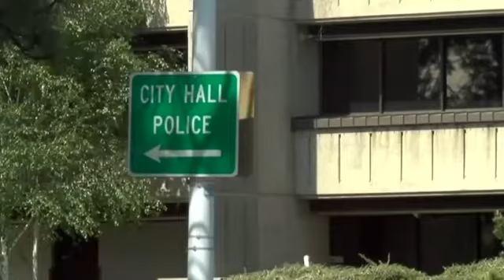Stolen Wheelchair Actually Not Stolen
Ariana Rakhshani/KTVL.com

MEDFORD, Ore. -- Medford Police said a reported stolen $20,000 wheelchair was actually not stolen at all, but instead, traded for another piece of property.

The report was filed on Tuesday. The Action Track wheelchair had been donated to him because of disabilities he sustained while in the military.

On Thursday, police discovered the disabled veteran, Keith Avant, traded the wheelchair, and reported it as stolen.

"Basically, it's still under investigation," Lieutenant Mike Budreau said. "We still have an account with money in it that we need to figure out how we can get that back to the rightful owners and if we can't, what in the heck are we going to do with that money?"

Avant was cited and released for initiating a false report.